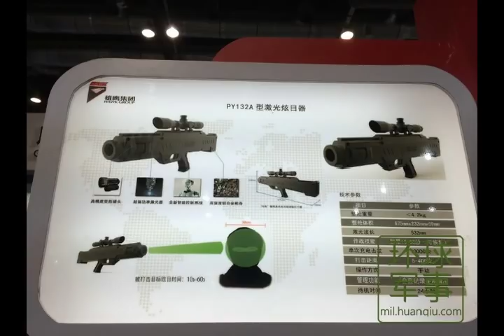Chinese Built ZKZM-500 Laser Assault Rifle, Man Portable Laser System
Please Support As and Give me a Feed Back to Improve. Defense News All In One check out this blog Chinese Built ZKZM-500 Laser Assault Rifle, Man-Portable Laser System. which reportedly weighs less than seven pounds, has a maximum range of approximately half a mile, generates a 15 millimeter-wide beam.